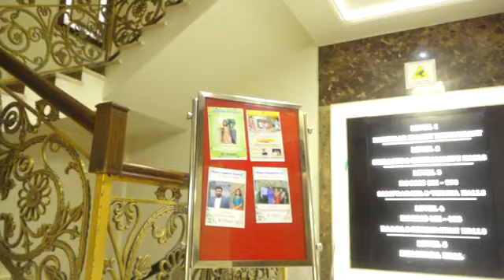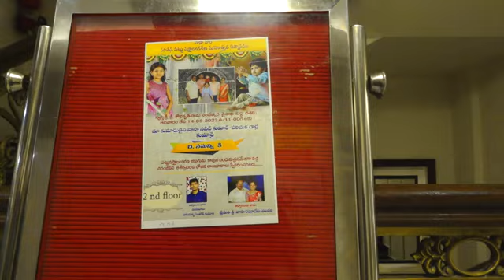Vasa Samanvi Saree Function.